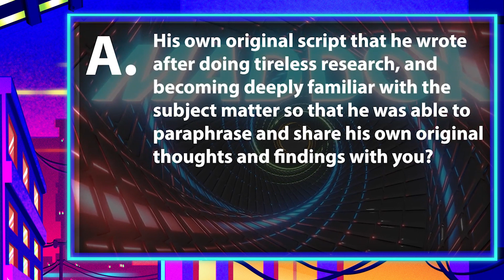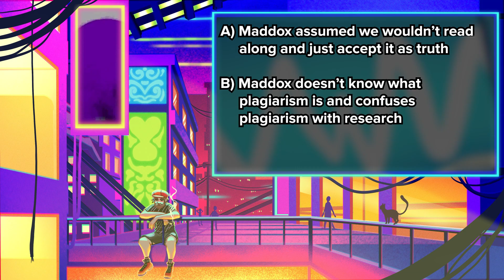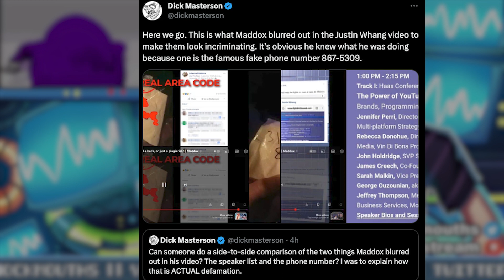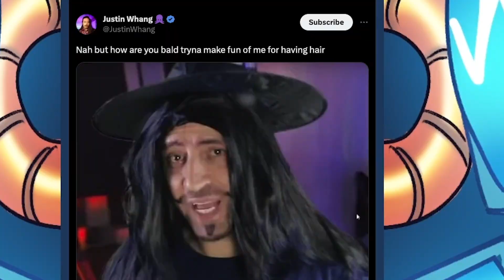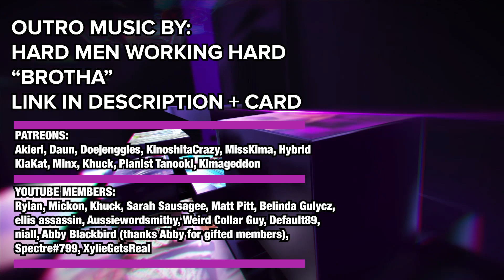What Maddox Got Wrong About Justin Whang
PATREONS:
Akieri, Daun, Doejenggles, KinoshitaCrazy, MissKima, Hybrid
KiaKat, Minx, Khuck, Pianist Tanooki, Kimageddon

YOUTUBE MEMBERS:
Rylan, Mickon, Khuck, Sarah Sausagee, Matt Pitt, Belinda Gulycz,
ellis assassin, Aussiewordsmithy, Weird Collar Guy, Default89,
niall, Abby Blackbird (thanks Abby for gifted members),
Spectre#799, XylieGetsReal